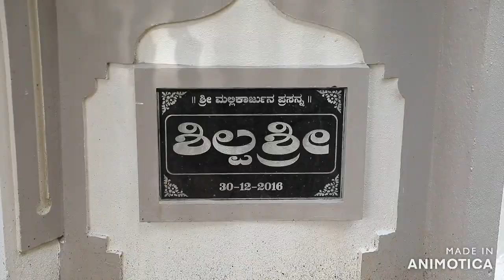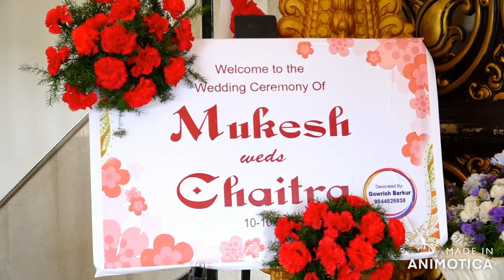ನಮ್ಮನೆ ಮದ್ವೆ..!!! Part IV | Mukesh ❤️ Chaitra | Full Coverage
music Courtesy
Jig of Slurs. Dublin Reel – Merry Blacksmith. The Mountain Road by Sláinte
Denis Murphy’s Polka. I’ll Tell Me Ma. John Ryan’s Polka by Sláinte